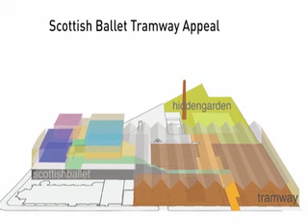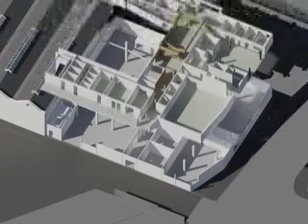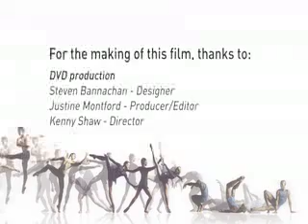Tramway Appeal Scottish Ballet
Produced and edited a fundraising trailer for the Scottish Ballet.